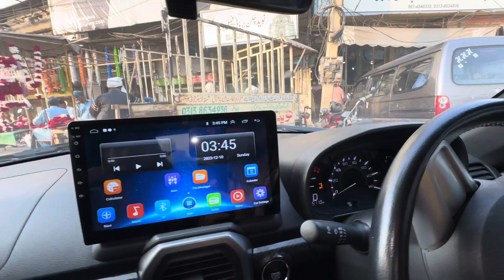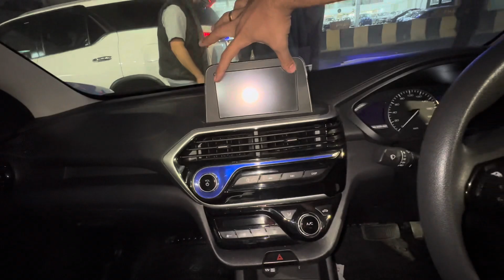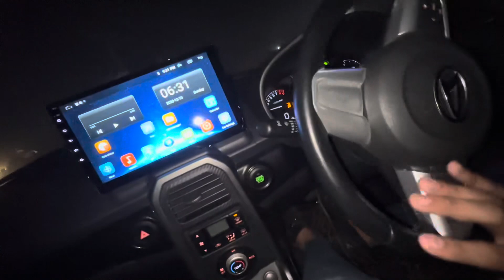Aesi Bhi Hoti Hy Train || Daily Vlogs || Umar Sheikh